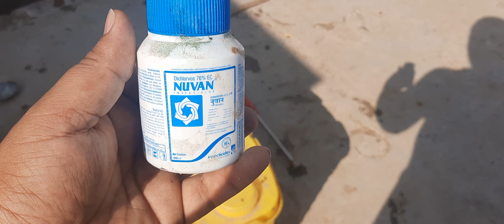किलनी, चिचड़, और बाह्य परजीवियों से डेयरी फार्म में कैसे छुटकारा पाए।